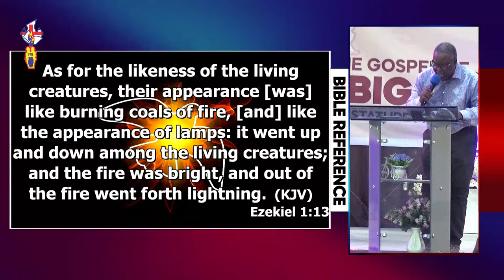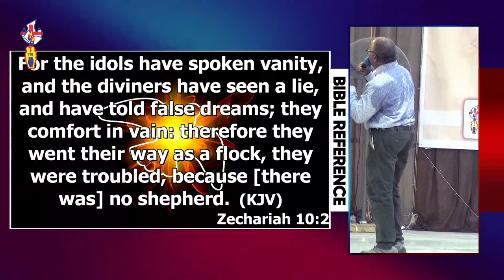DOMINION AND MIRACLE SERVICE || APOSTLE I. D. LAWON || 17TH APRIL 2024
DOMINION AND MIRACLE SERVICE